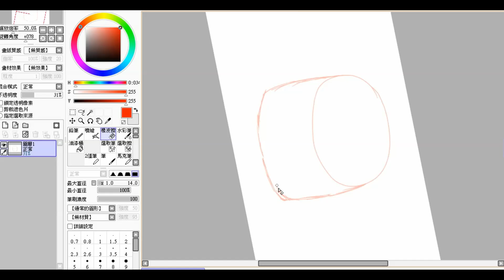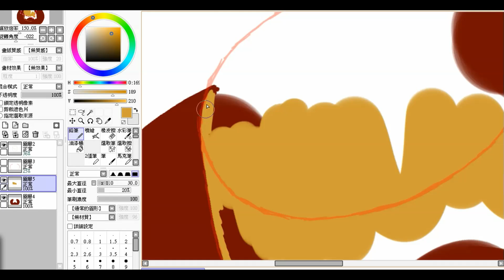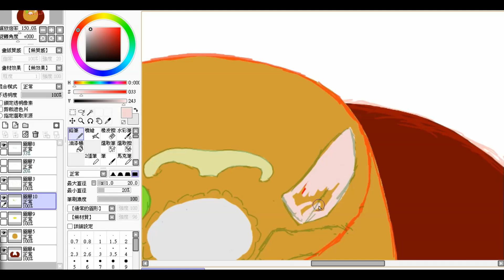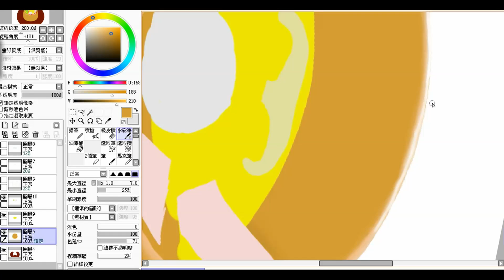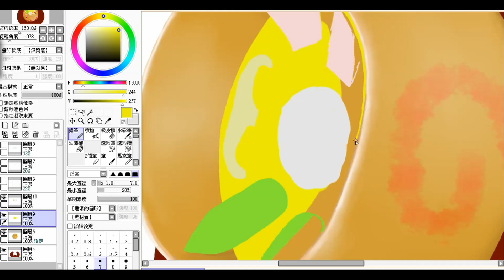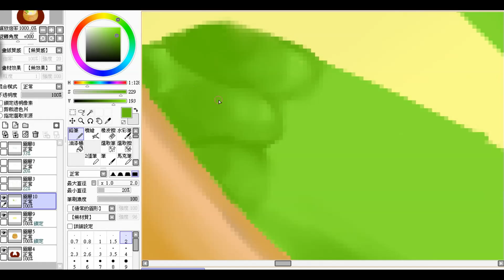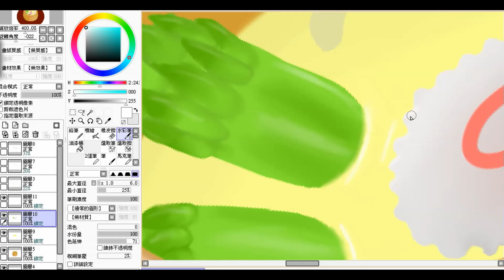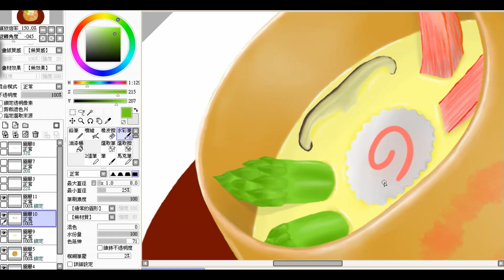電繪美食練習(茶碗蒸)/digital painting exercise(steamed egg)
電繪小蝦米試畫茶碗蒸蛋